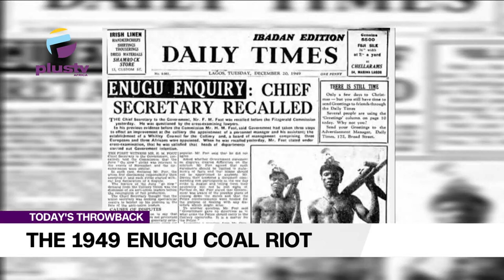The 1949 Enugu Coal Riot